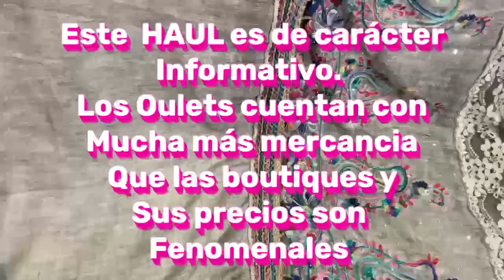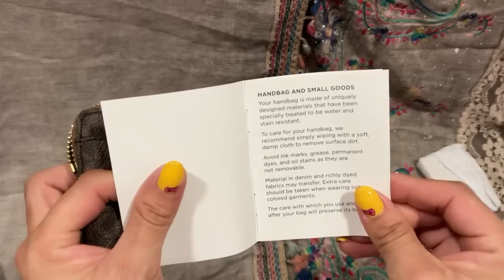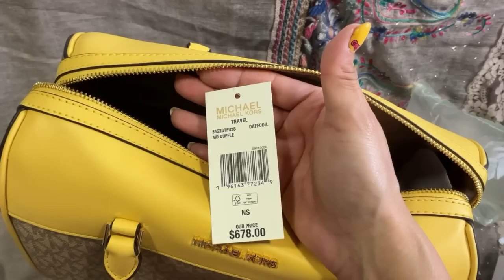Vale la pena comprar MICHAEL KORS en el OUTLET? Aquí lo verás❗️te muestro lo que compre❗️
Lo más nuevo en ROSS
We